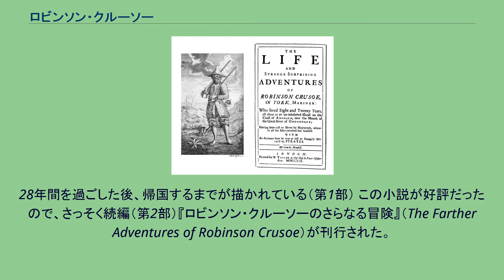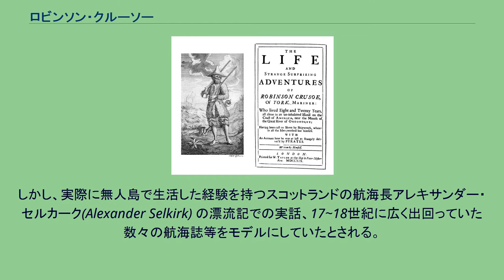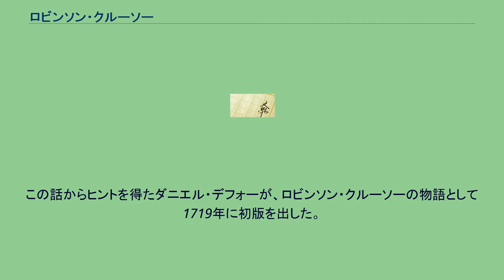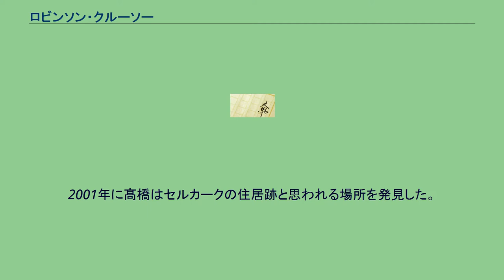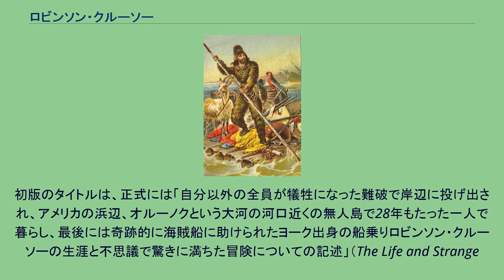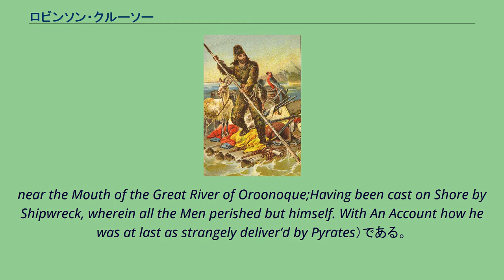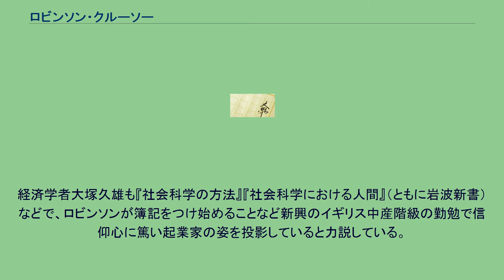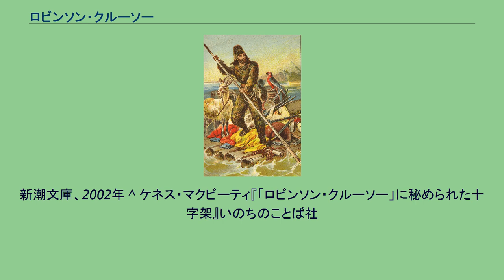ロビンソン・クルーソー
ダニエル・デフォー
遭難・漂流を題材とした小説
ロビンソン・クルーソー 『ロビンソン・クルーソー』（Robinson Crusoe）は、イギリスの小説家ダニエル・デフォーの小説。
主に第1作を指して『ロビンソン漂流記』などともいう。
1719年に『ロビンソン・クルーソーの生涯と奇しくも驚くべき冒険』（The Life and Strange Surprising Adventures of Robinson Crusoe）として刊行された。
ロビンソンの誕生からはじまり、船乗りになり、無人島に漂着し、独力で生活を築いてゆく。
この無人島には時々近隣の島の住民が上陸しており、捕虜の処刑及び食人が行なわれていた。
ロビンソンはその捕虜の一人を助け出し、フライデーと名づけて従僕にする。
28年間を過ごした後、帰国するまでが描かれている（第1部） この小説が好評だったので、さっそく続編（第2部）『ロビンソン・クルーソーのさらなる冒険』（The Farther Adventures of Robinson Crusoe）が刊行された。
ロビンソンは再び航海に出て、以前暮らした無人島やインド・中国などを訪れる。
さらに1720年にロビンソンの第3部『真面目な省察』（Serious Reflections During the Life & Surprising Adventures of Robinson Crusoe, With His Vision of the Angelic World）が刊行された。
ロビンソン・クルーソーは架空の人物である。
しかし、実際に無人島で生活した経験を持つスコットランドの航海長アレキサンダー・セルカーク(Alexander Selkirk) の漂流記での実話、17~18世紀に広く出回っていた数々の航海誌等をモデルにしていたとされる。
しかし物語は、幾つもの海賊の物語に影響されて作られた物でありセルカークをモデルにしたものではないとする見解もある。
1704年10月、航海長をしていたセルカークは、船長との争いが元でマス・ア・ティエラ島に取り残された。
マス・ア・ティエラ島は、チリの沖合に浮かぶ全長約20km×幅約5kmの島でファン・フェルナンデス諸島では最も大きい島である。
セルカークは4年4ヶ月の間、このマス・ア・ティエラ島で自給自足生活をし、1709年2月にバッカニアのウッズ・ロジャーズに救出された。
セルカークの特異な体験談はロジャーズの航海記で紹介されて、それをロンドンのジャーナリスト、リチャード・スティールが1713年に新聞で紹介した。
この話からヒントを得たダニエル・デフォーが、ロビンソン・クルーソーの物語として1719年に初版を出した。
初版本では著者名はなく、あたかもロビンソン・クルーソー自身の航海記であるかのような形式をとっていた。
1966年にマス・ア・ティエラ島はロビンソン・クルーソー島と改名され、今では約600人が住む島になっているが、実際にセルカークがこの島のどこで生活をしていたのか、具体的な事は全く分かっていなかった。
1992年に日本人探検家の髙橋大輔がこの島の調査を始め、実際に現地で自給自足生活を試みるなどしてセルカークの足跡を追った。
2001年に髙橋はセルカークの住居跡と思われる場所を発見した。
2005年1月-2月に考古学者を含む調査隊を率い発掘調査を行った。
髙橋が最初に住居跡と思っていた所は、セルカークの年代より新しいスペイン人の作った火薬庫の跡だったが、その下からセルカークの年代の焚き火や柱の跡が見つかった。
そして土の中から16ミリの金属片を掘り当て、当時の航海用の器具（ディバイダー）の先端部と一致したことが決め手となった。
調査結果は2005年9月15日に世界中で同時に発表された。
初版のタイトルは、正式には「自分以外の全員が犠牲になった難破で岸辺に投げ出され、アメリカの浜辺、オルーノクという大河の河口近くの無人島で28年もたった一人で暮らし、最後には奇跡的に海賊船に助けられたヨーク出身の船乗りロビンソン・クルーソーの生涯と不思議で驚きに満ちた冒険についての記述」（The Life and Strange
Surprizing Adventures of Robinson Crusoe, of York, Mariner:Who lived Eigh...